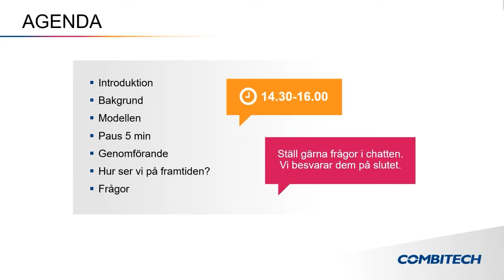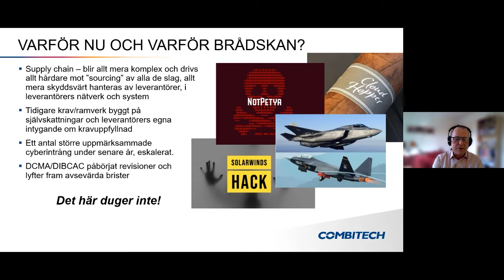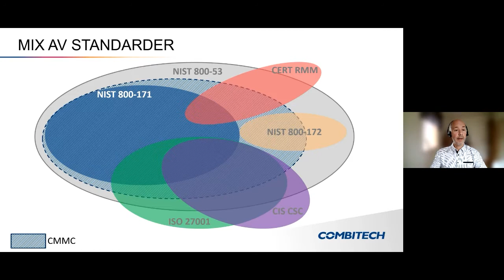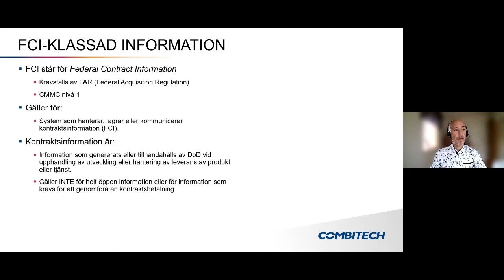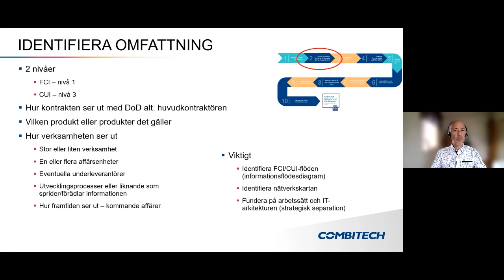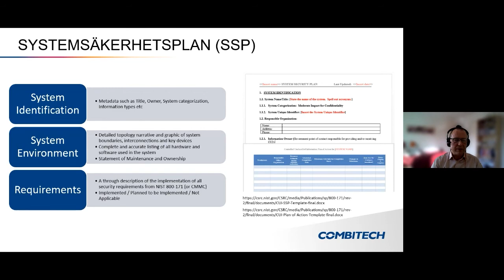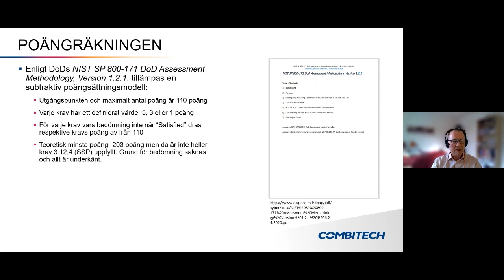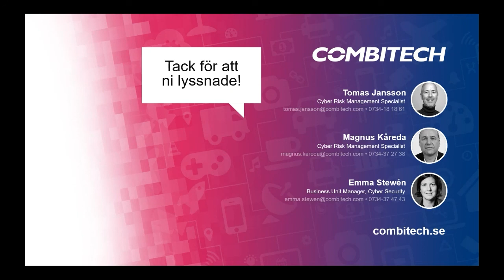CMMC – Praktisk erfarenhet & lessons learned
Säkerhet i leverantörskedjan är idag en av industrins främsta utmaningar. Det gäller många branscher, kanske framför allt försvarsindustrin. CMMC är ett ramverk som definierats av amerikanska försvarsdepartementet i syfte att höja cybersäkerheten hos de företag som levererar lösningar till USA:s försvar.

 Certifiering mot denna modell kommer att krävas av alla företag som ingår i denna leverantörskedja (DIB), uppskattningsvis runt 350.000 företag, för att skydda känslig oklassificerad information CUI (CUI=Controlled Unclassified Information). Inom kort kommer certifiering att krävas för att få delta i upphandlingar så det är hög tid att påbörja en implementering. Redan nu finns ett antal interimsregler på plats kopplat till DFARS som är steg på vägen mot en komplett CMMC-implementation.

Våra experter Magnus och Tomas kommer dela med sig av sin erfarenhet från hur man implementerar och förbereder för CMMC-certifiering.

Vissa saker är viktigare än andra att börja med då det tar tid att genomföra, medan andra saker är mer rättfram och ska bara göras. Hur ska man tänka? Hur skulle man kunna lägga upp planeringen? Vad är viktigast och vilka fallgropar bör man undvika? Det är några av de frågor som vi försöker adressera. Naturligtvis kommer vi att göra en kortare tillbakablick på CMMC som sådant, men fokus kommer att ligga på den praktiska erfarenhet vi byggt upp hittills och pågående diskussioner i branschen.

Tomas Jansson, Cyber Risk Management Specialist på Combitech AB
Tomas Jansson, senior cyber risk management konsult på Combitech, har en bakgrund från flera olika industrier (t.ex. försvar, energi, flyg och IT). Han arbetar med cybersäkerhet inom fokusområdena implementation, styrning, risk och efterlevnad. Tomas har jobbat med standards som  ISO27001, NIST800-53/171, CMMC och KSF (Svenska försvarsföreskrifter).

Magnus Kåreda, Cyber Risk Management Specialist på Combitech AB
Magnus Kåreda, senior konsult inom cybersäkerhet och riskhantering på Combitech, har en bakgrund från att arbeta med information och cybersäkerhet inom försvar, försvarsindustri, myndigheter och industriföretag.

Magnus arbetar främst med cybersäkerhets-relaterade frågor och fokuserar på områden inom myndigheter, risk, styrning och säkerhetsförsäkring. Han har arbetat med standarder som ISO27001, Common criteria, NIST-standards, CMMC, KSF (Svenska försvarsföreskrifter), och best practice ramverk inom informationssäkerhet.